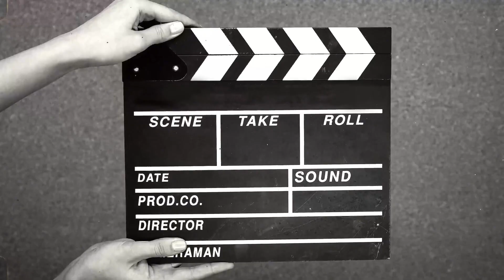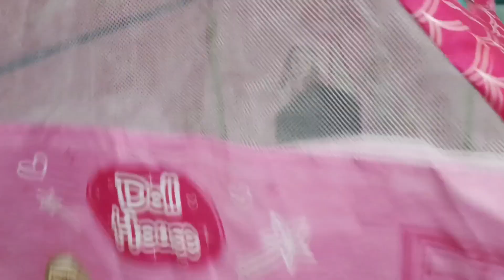Humara Tent House 🏠 | @RachiBhati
hlo guys new vlog is out do like it